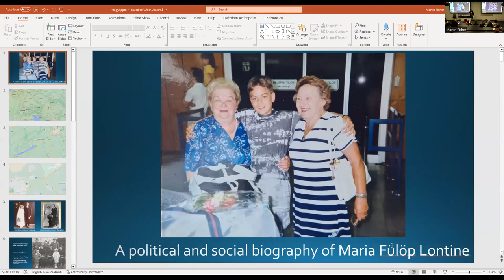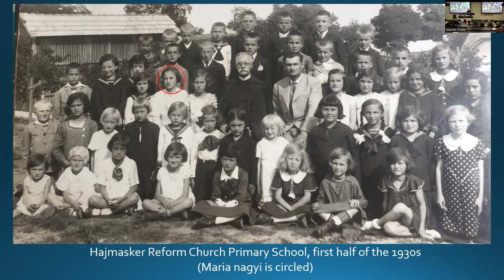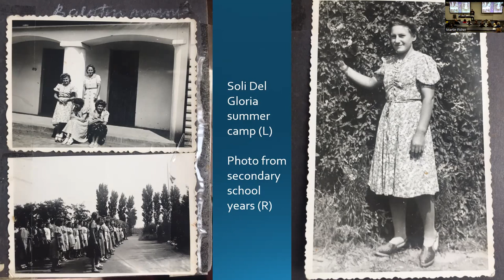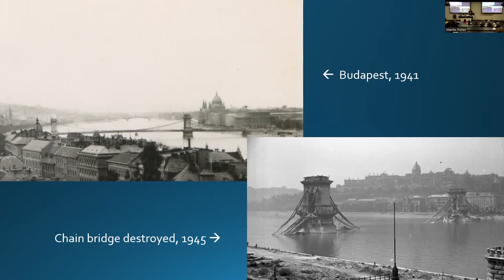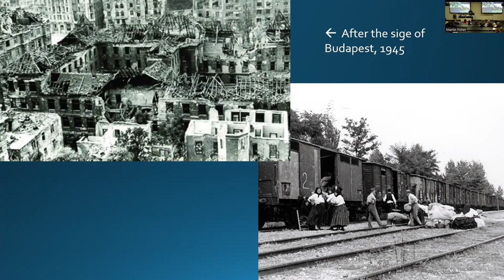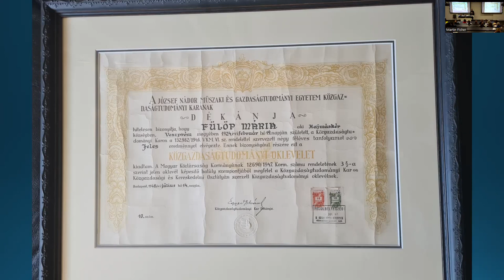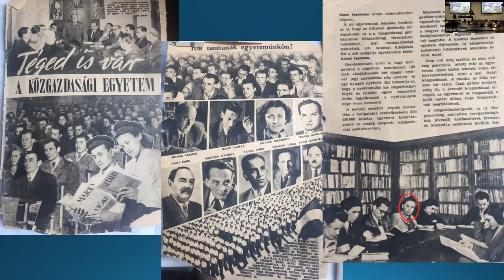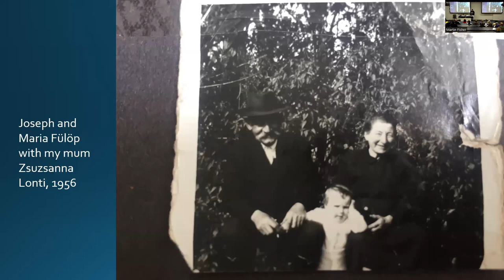Lecture on Maria Nagyi